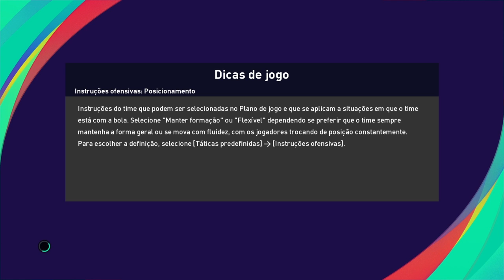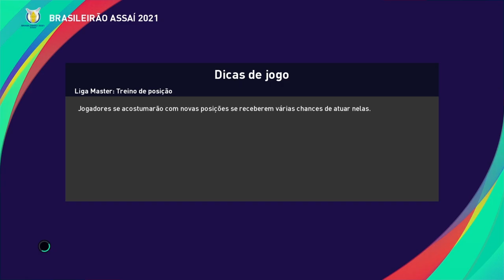PES2021 PT 152 Botafogo X Goiás.